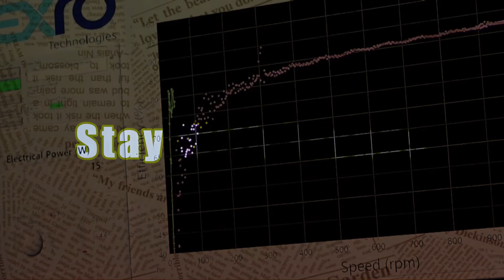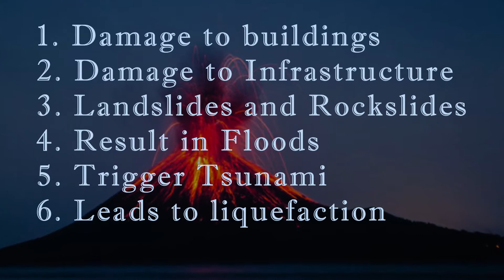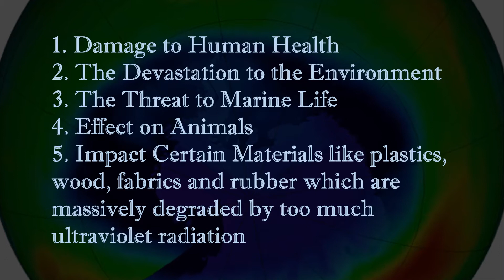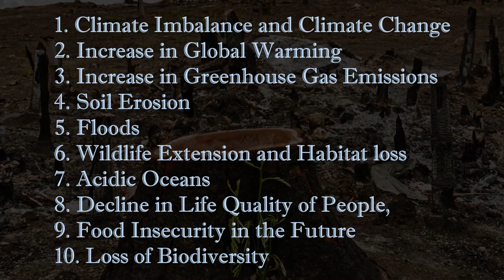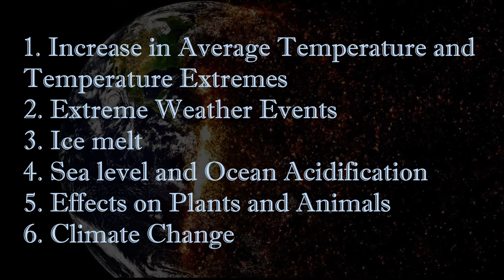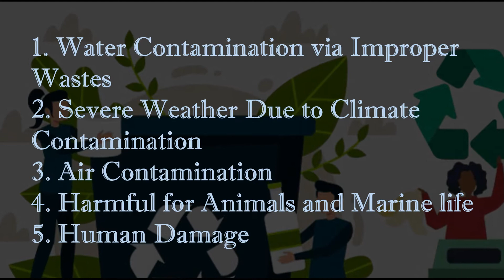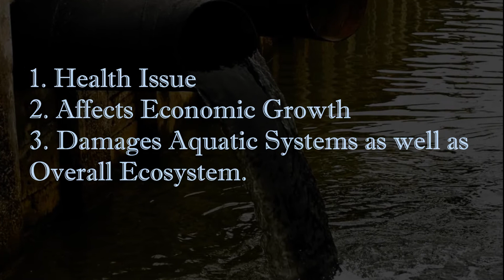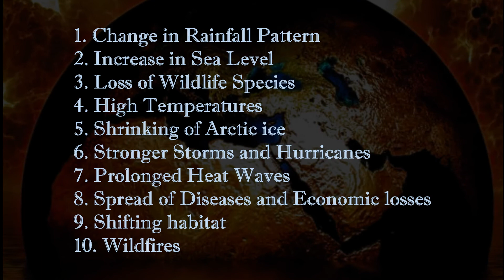Top 10 Environmental Destruction on Earth | Save Our Motherland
The above video shows the top 10 lists of Environmental damage on earth. This occurrence was mainly because of humans, throwing waste products without any care in surroundings and also, industries and motor vehicles causes more pollution in the Earth. Please be more care for our motherland, so that, we can live a healthy life in the future.